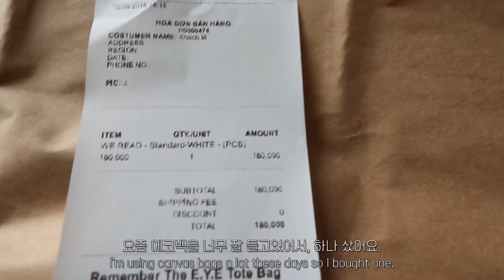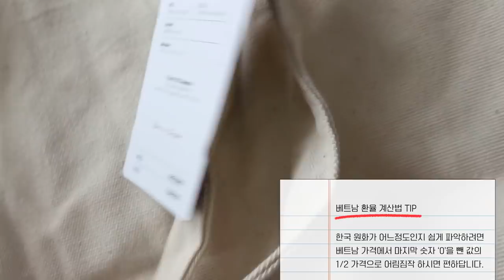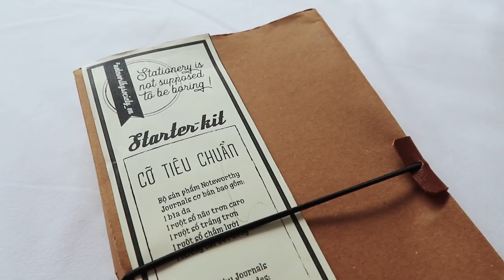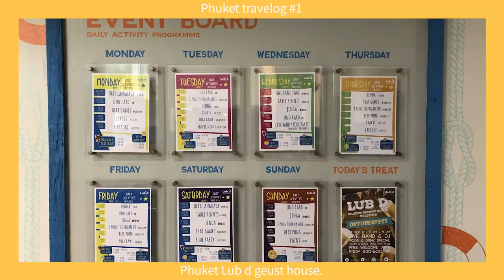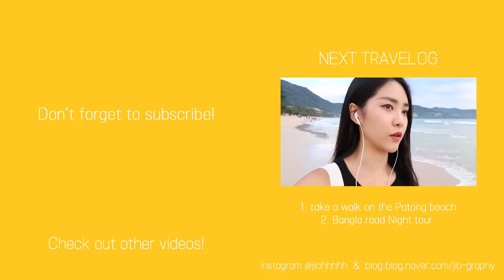Thai, Phuket vlog - Prologue, 혼자서 푸켓 여행, 프롤로그 (Chit chat)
Thai, Phuket vlog:

친구와 함께 했던 베트남 여행 이후,
저 혼자서 베트남 호치민 - 태국 푸켓으로 넘어왔어요.
앞으로 5일간 혼자 푸켓 여행을 하게 될거랍니다.
오늘은 간단히, 프롤로그 영상이에요!